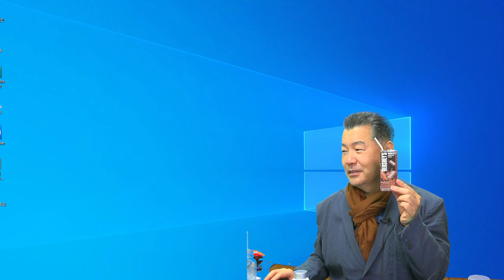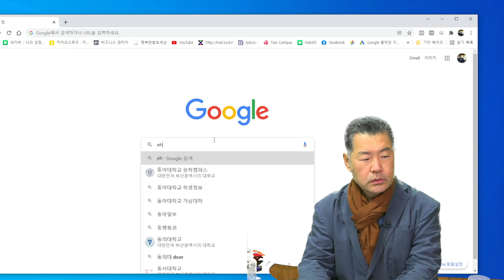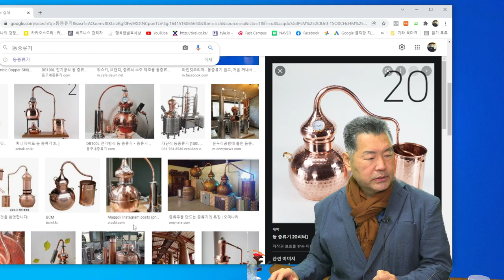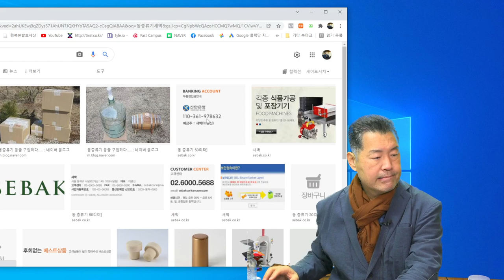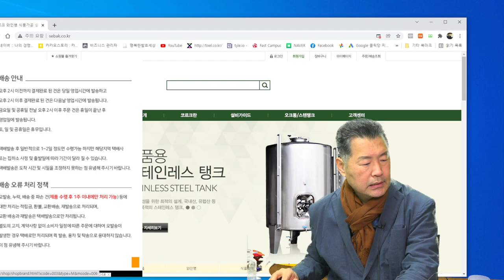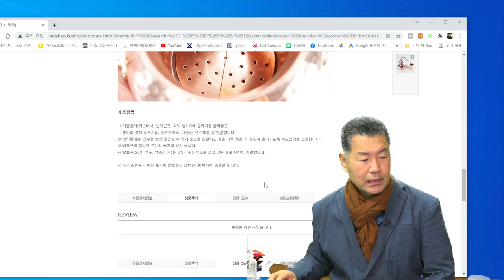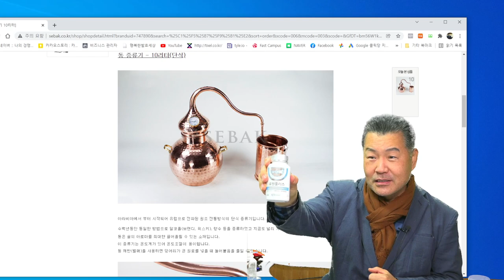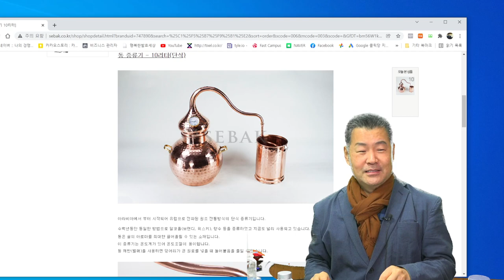커피전문점과 커피술, 커피증류술 활용법 3가지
커피전문점과 커피술, 커피증류술 활용법 3가지를 설명한 동영상입니다.